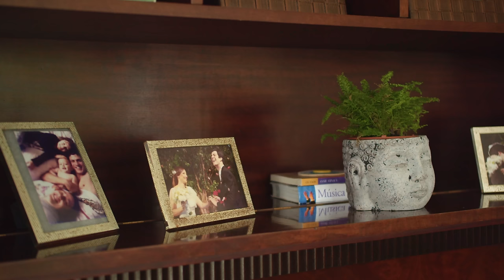Mateus Solano e Paula Braun abrem casa sustentável repleta de peças reaproveitadas | CASA VOGUE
Mateus Solano e Paula Braun criam os filhos, dois cachorros e um gato em uma morada de 800 m² original da década de 1970 no Rio de Janeiro, onde tudo é feito com respeito e reverência à natureza que os cercam. Assista à mais um tour exclusivo da Casa Vogue!